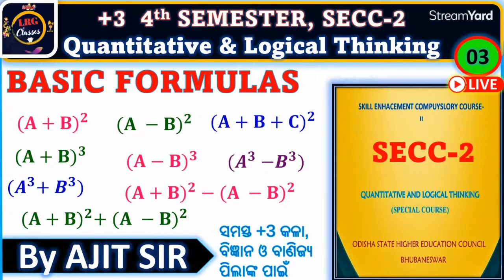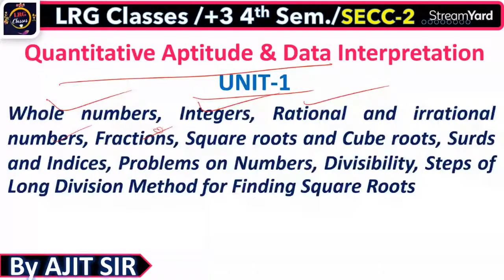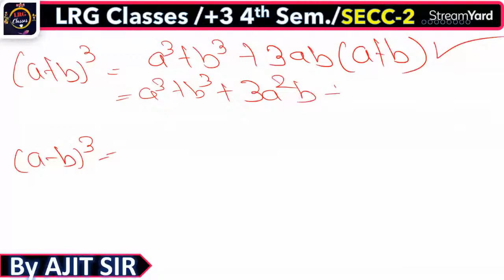+3 4th SEMESTER SECC-2 | Quantitative & Logical Thinking | CLASS-03 | BASIC MATH FORMULAS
The formula of Algebra is very important for school and competitive exams. Many Algebra questions were asked in school and SSC RAILWAY BANK exams every year.

This video contains :
👉 Basic Algebra Formulas
👉 List of Algebra Formula
👉 Important Formulas of Algebra
👉 PLUS THREE FOURTH SEMESTER MATH
👉 BASIC MATH FORMULAE DISCUSSION

1.- JOIN OUR TELEGRAM Group FOR

2.- JOIN OUR TELEGRAM Group FOR
👉 Odisha D.El.Ed (CT) B.Ed. 2022
👉 OTET OSSTET